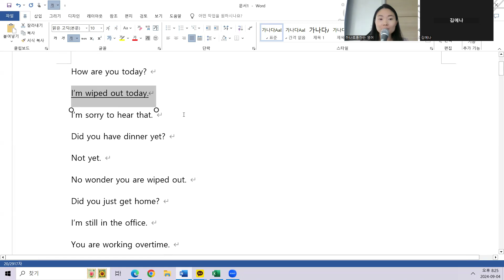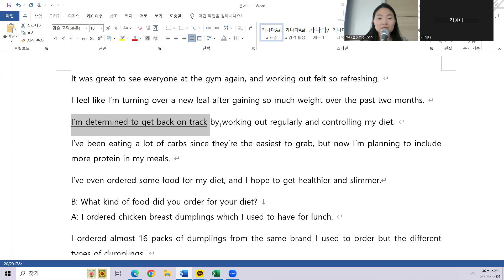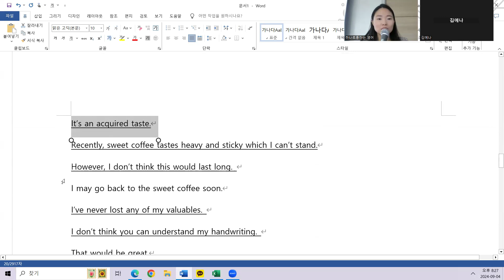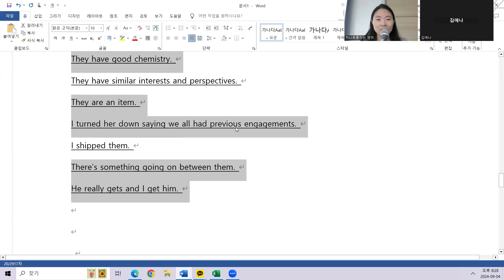9.4 class review 저녁 7시10분